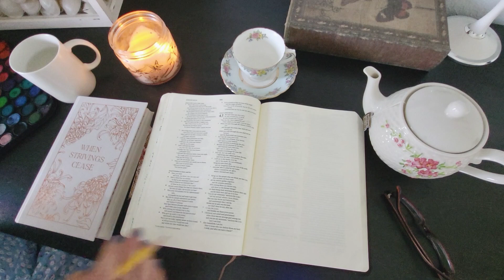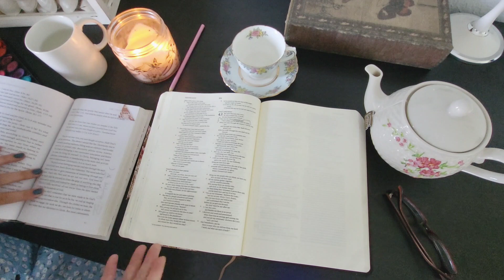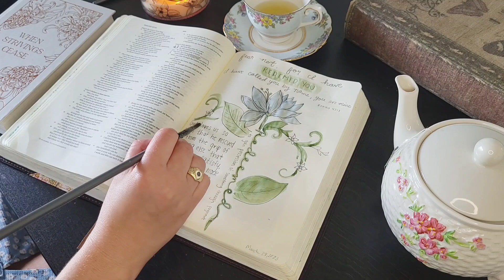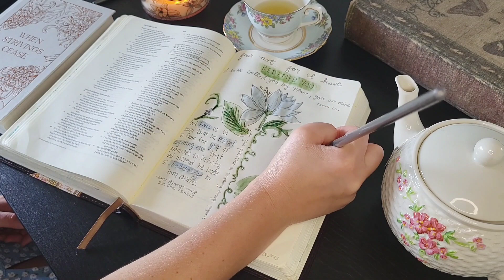Bedroom Clean + God Talk • Homemaking Clean with me in 2023 & Bible Art Journaling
I personally have found so much encouragement from other Jesus loving homemakers via videos. When I don't have the zest and zeal to keep up my home, I pop in my ear pods and clean alongside many of my favorite women online.

In today's video you will find me tiding up the master bedroom, making the bed, cleaning off desks, folding laundry, and then sharing some tea and bible journaling paiting with you from the latest book I have read. Thanks for joining me. Get up and clean along with me!

🤍 Morgan Lane
SeasideLane.com
Instagam @SeasideLane
Facebook Facebook.com/SeasideLane